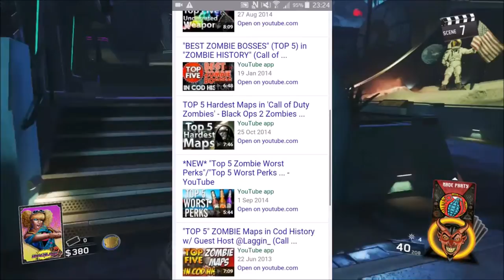Top Five Worst Un-Uploaded Videos! (TopFiveZombies, TopFiveExtra, TopFiveInterests)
Hi! Welcome to TopFiveZombies, this is the channel where I upload gameplay of Call of Duty Zombies, including World at War, Black Ops, Black Ops 2, Black Ops III and Infinite Warfare. Containing challenges, and as my name says, Top Fives! :D

-  Favourite!